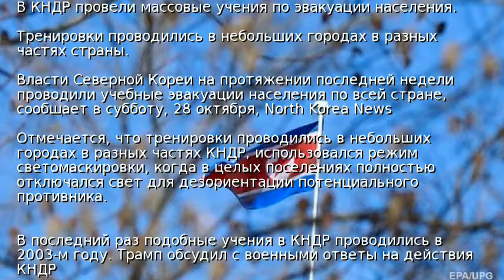В КНДР провели массовые учения по эвакуации населения